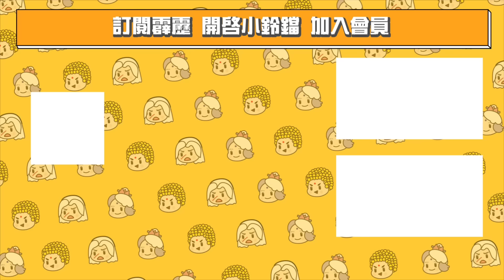【精彩片段】血洗靖玄島！｜渡逢舟、太曦神照、玉千尋、邃無端、玉微瑕、末天樓｜《霹靂天機貳 仙魔決》Episode.03｜霹靂布袋戲 PILI PUPPETRY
霹靂最新大作《霹靂天機貳：仙魔決》
2024年1月5日 全台7-ELEVEN獨家上市！PILI線上看同步推出！

天道烈，萬物渾淪難相別；逍遙滅，魔闇罪惡怎了結？
忘機絕，半生恩仇劍上雪。殉道血，一戰乾坤仙魔決。